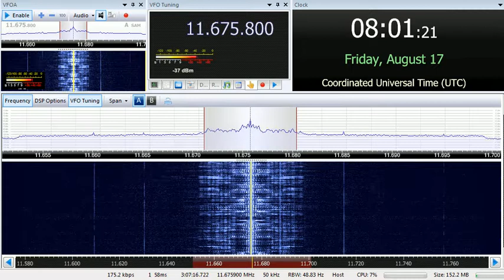17 08 2018 TRT Voice of Turkey in Turkish to WeAs 0800 on 11675,7 Emerler